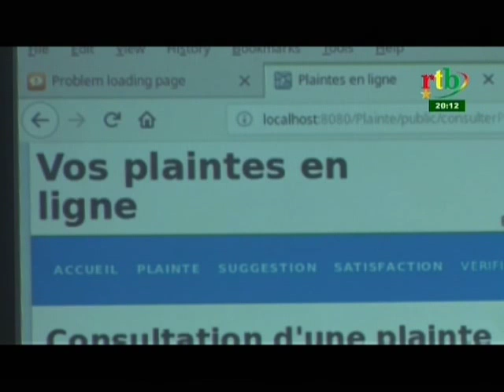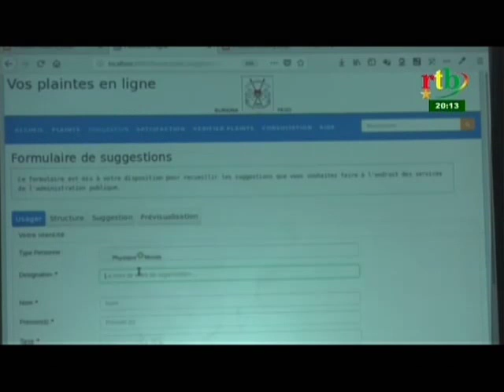RTB/Découverte de la plateforme en ligne qui permettra d’enregistrer les plaintes et suggestions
Découverte de la plateforme en ligne qui permettra d’enregistrer les plaintes et suggestions des usagers des différents ministères